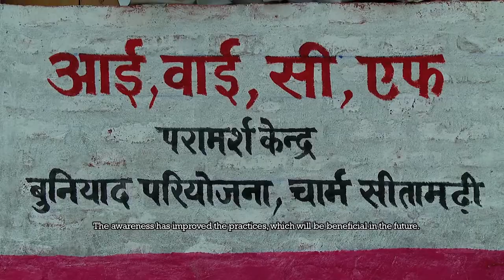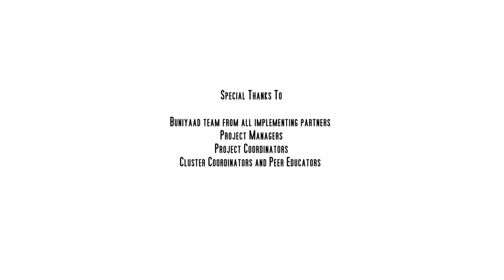Age Appropriate Complementary Feeding:Aga Khan Foundation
Production; Jholawala Films
Produced for: Aga Khan Foundation
Complementary feeding: Among the 6-24 month age group, less than one in every 4
children receive an adequate diet. Only 13 percent of children were started on solid or
semi-solid complementary food at the correct age of 6 months. Most children are slowly
starved because families are unaware about the needs of rapidly growing children in this
age group. When food is given, it is not appropriate for the child’s needs.
“From the 8th month I started giving my child roti, rice and biscuit.” An analysis of the
types of food fed to children reveals that only 30 percent were fed at least three types of
food as recommended. The qualitative study shows that women and family members did
not proactively feed a measured quantity of food to their children; instead, children were
fed a few spoonfuls while family members were eating or were given a piece of roti or
biscuit to hold and left to eat by themselves. Population Council formative research
study, 2009.
Thus, information about the benefits of breastfeeding, the duration, the importance of
complementary foods, the post-natal care of the infant and woman’s health are critical.
The film will be in three parts, one will talk about the technical aspects, i.e. duration of
the breastfeeding, and the second will be about the different complementary foods and
nutritional care, third will be about the benefits of breastfeeding for the infant.